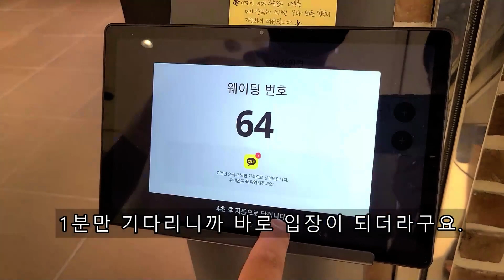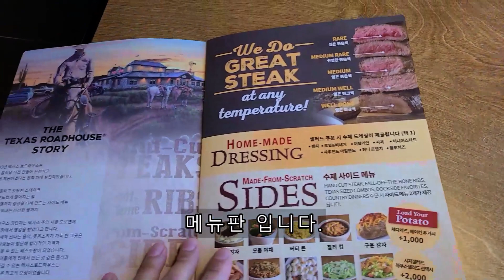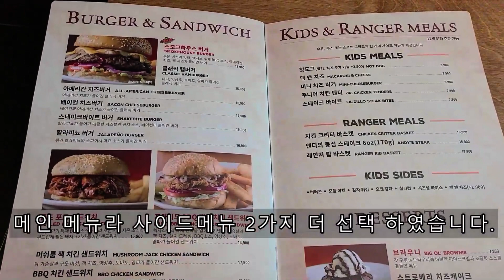[ 울산 맛집 ] 울산 삼산동 현대백화점에도 드디어 입점했습니다. 미국 스테이크 전문점 1위 울산 텍사스로드하우스 입니다.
텍사스로드하우스 현대백화점 울산점 입니다.
울산 남구 삼산로 261 13층
매달 2번째 월요일 휴무  입니다.